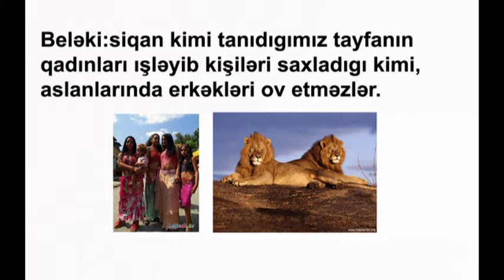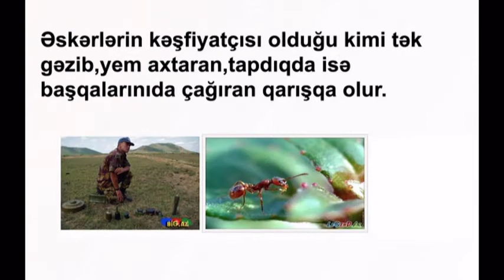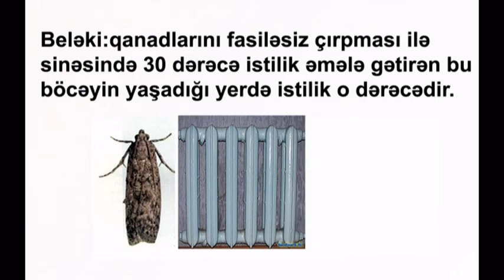klip dini 2015